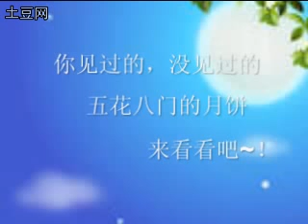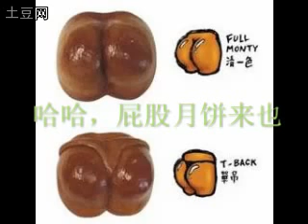The odd mooncakes you've never seen before!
Happy Mid-Autumn Day!14th Aug,2008 is the traditional Chianese Festival:Mid-Autumn Day, we eat Mooncakes, and admire the full moon in this night.